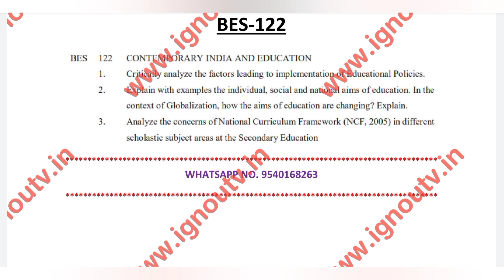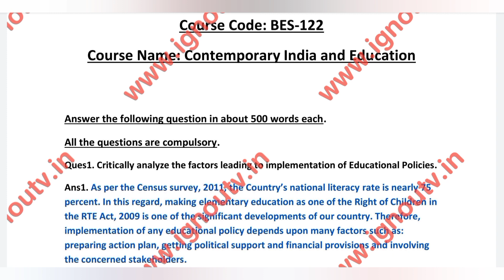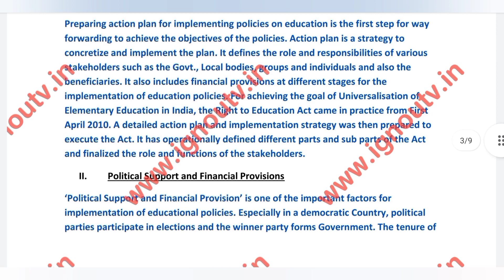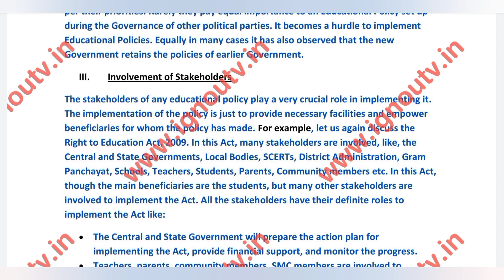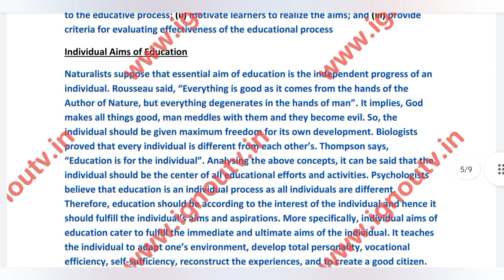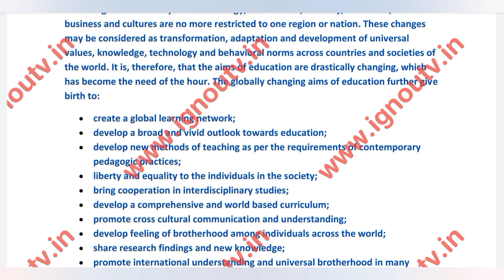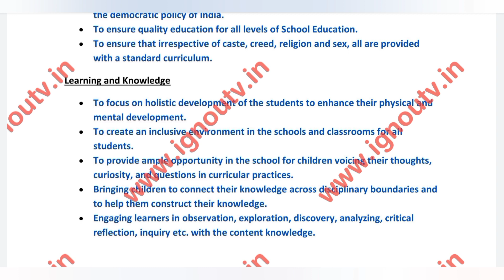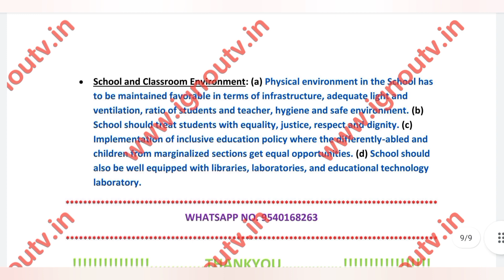IGNOU BES-122 Solved Assignment 2022 [FREE] || IGNOU BEd || IGNOU TV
Video Highlights
00:00 Intro
00:06 Question Paper
01:06 Front Page
01:47 Answers
11:51 Outro

Medium - English
Session - 2022
Subject Code - BES-122
Subject Name - [ Contemporary India and Education ]
Programme Code - BEd [ Bachelor of Education ]

Answer the following question in about 500 words each. All the questions are compulsory.

Ques1. Critically analyze the factors leading to implementation of Educational Policies.

Ques2. Explain with examples the individual, social and national aims of education. In the context of Globalization, how the aims of education are changing? Explain.

Ques3. Analyze the concerns of National Curriculum Framework (NCF, 2005) in different scholastic subject areas at the Secondary Education.